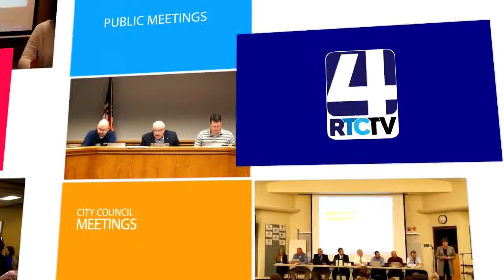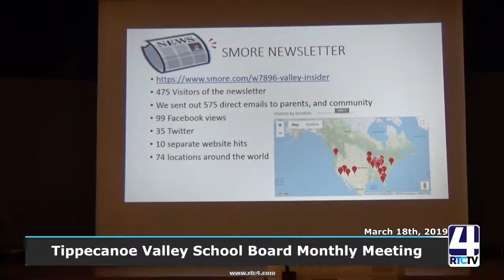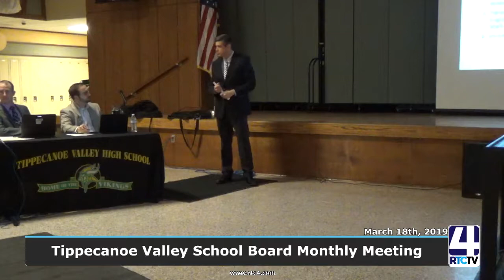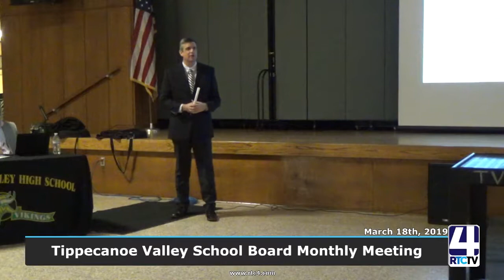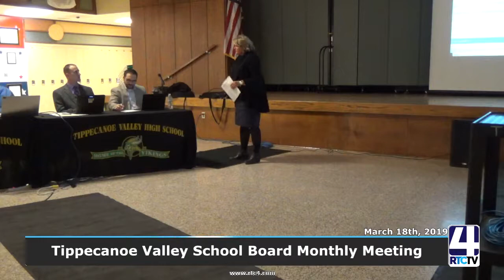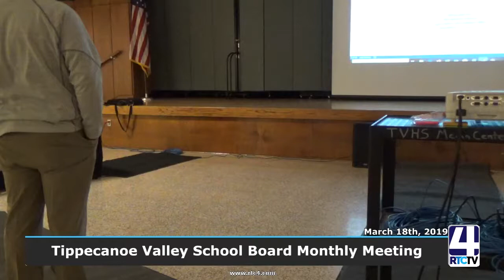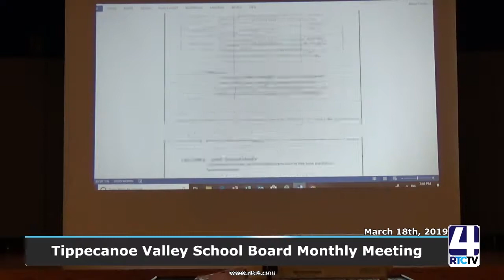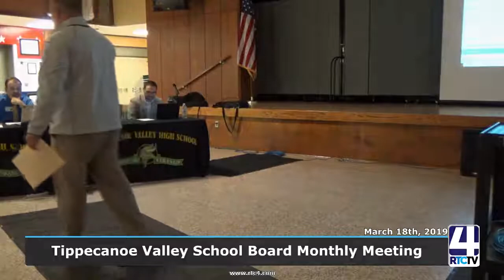Tippecanoe Valley School Board Meeting - 3-18-19